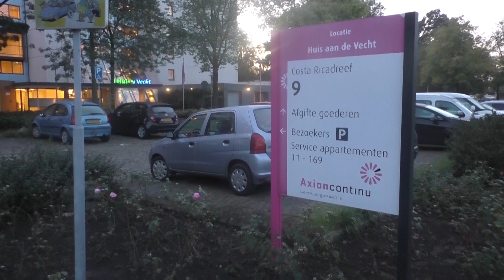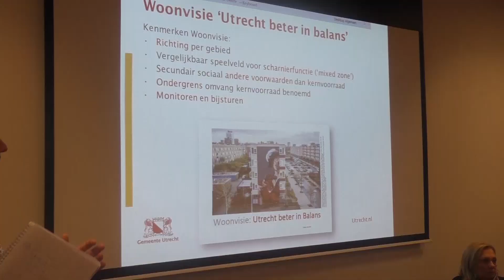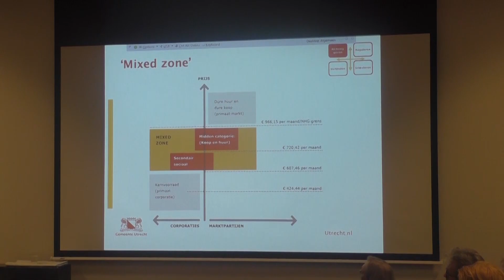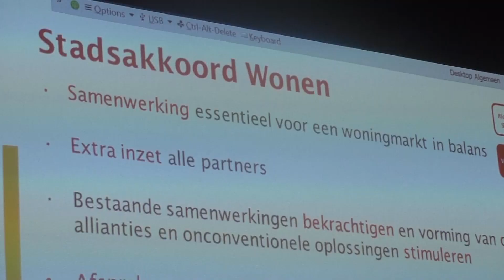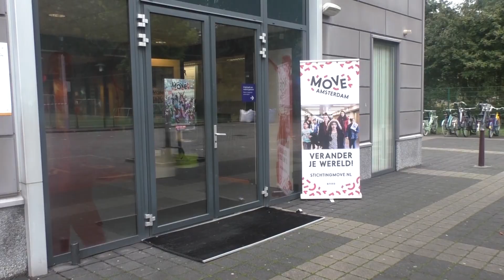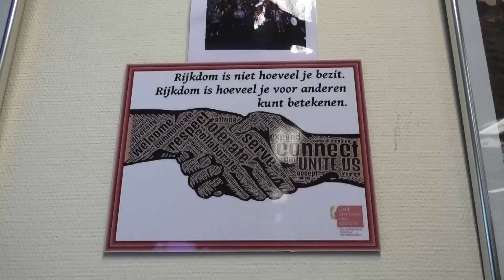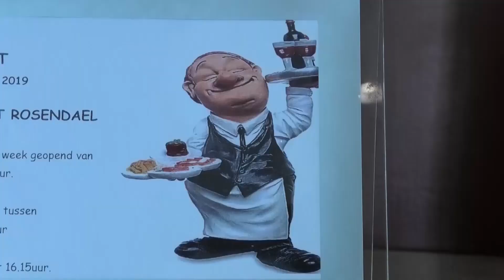Uitzending Overvecht 22 Oktober 2019